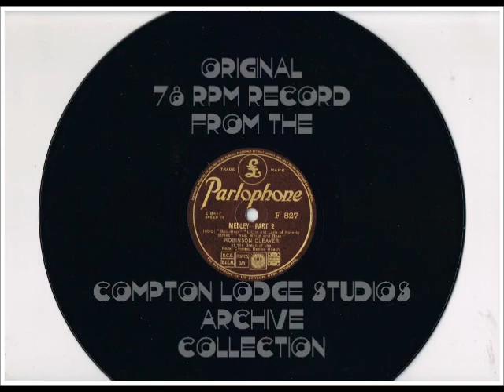H. ROBINSON CLEAVER - "MEDLEY PART TWO" - REGAL CINEMA BEXLEY HEATH - COMPTON ORGAN - 1937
PART TWO of ROBINSON CLEAVER'S "MEDLEY"
recorded at the Regal Cinema, Bexley Heath, Kent
on Parlophone F.827 (matrix number CE 8417-1) recorded 20th May 1937.
Original 78 rpm Parlophone recording from the ComptonLodgeStudios Archive Collection.
The titles are -"BOO HOO", "LITTLE OLD LADY OF POVERTY STREET" and "RED, WHITE AND BLUE".
Robbie Cleaver certainly knew how to get the best from a Compton Theatre Organ.
Video uploaded by ComptonLodgeStudios, Compton Lodge, Sapcote, Leicestershire UK.